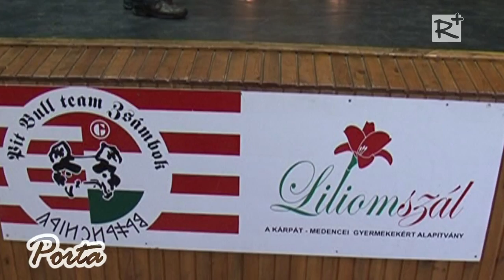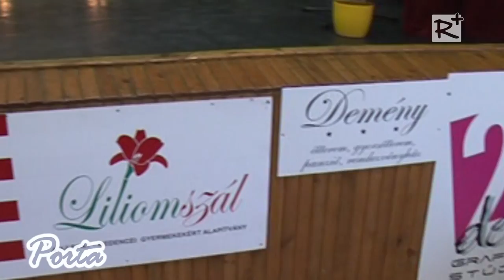Ismét szavalóverseny Zsámbokon!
Ismét megrendezik a szavaló versenyt Zsámbokon.